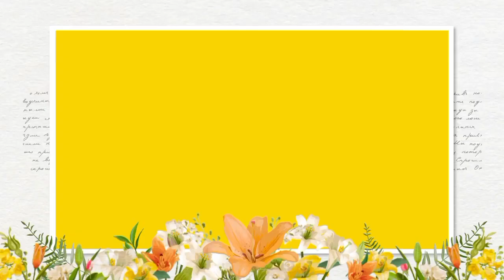प्रोटीन सलाद। स्प्राउट्स सलाद। weight loss recipe। tasty and healthy salad। crazy 4 cooking